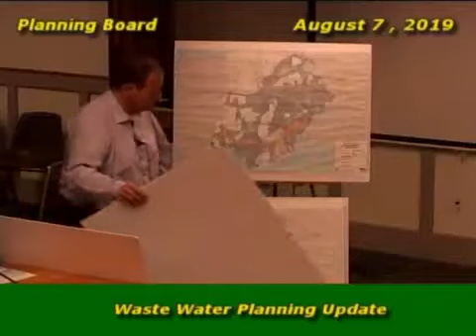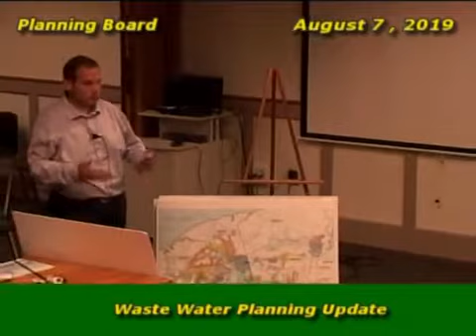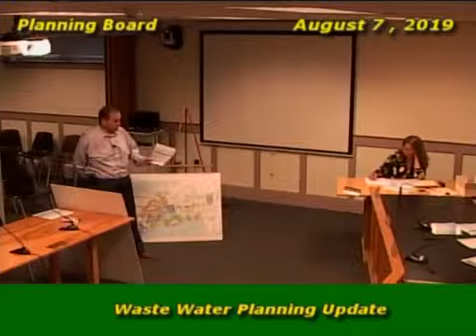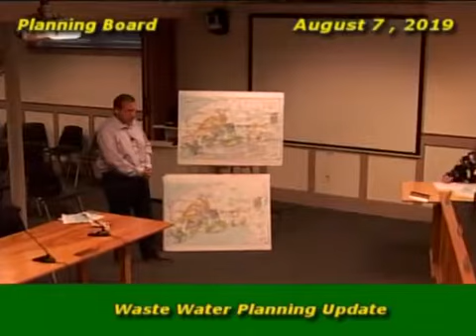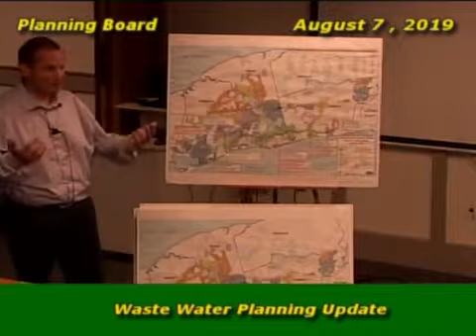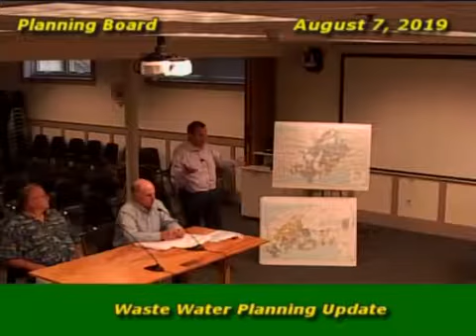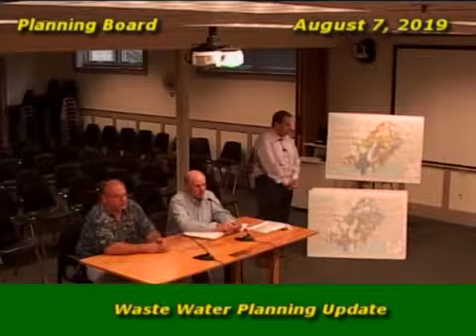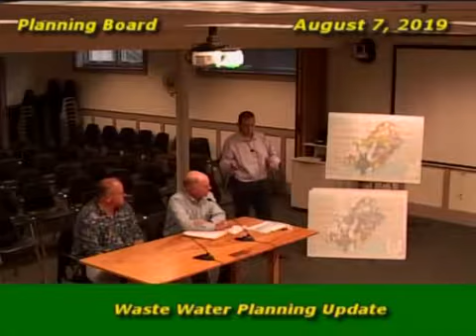Yarmouth Planning Board 08-07-19